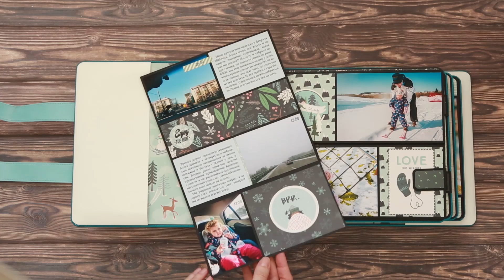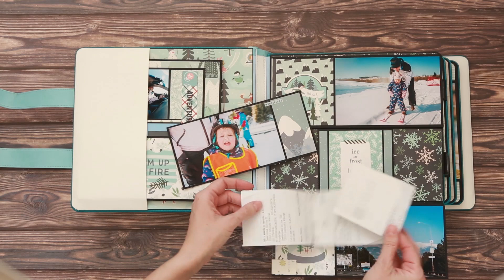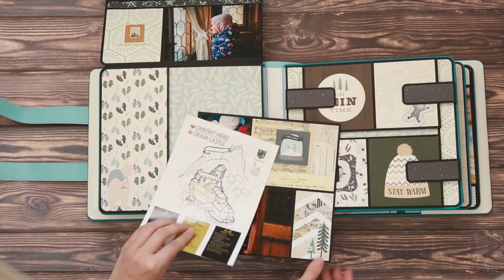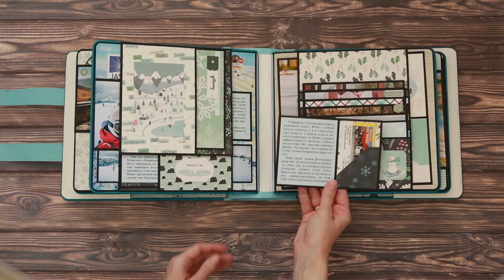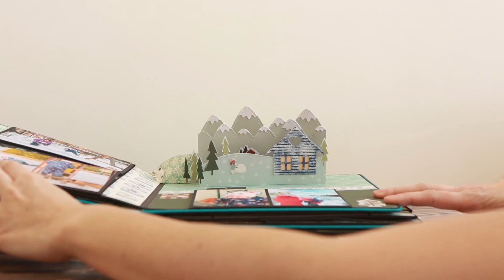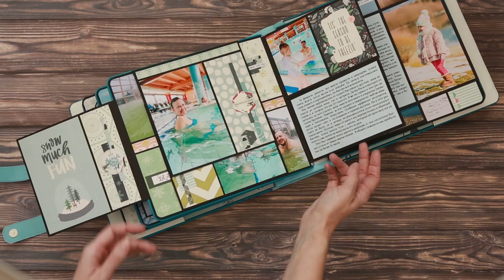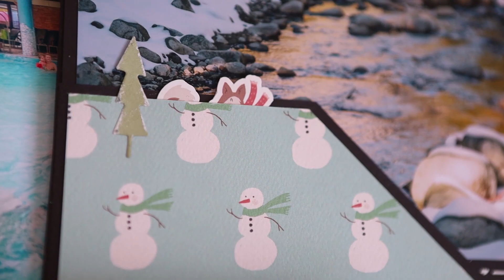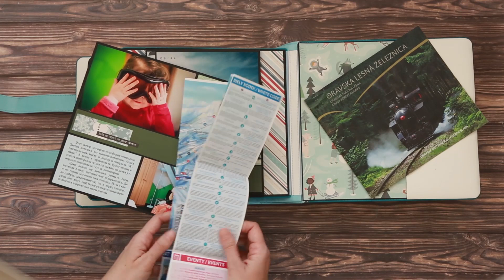Скрап Школа 2й курс. Зимний поп-ап альбом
Цена вступления до 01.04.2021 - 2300 руб. или 850 грн. Оплатить школу (2й курс) можно пройдя по ссылке

После оплаты ОБЯЗАТЕЛЬНО напишите мне в личные сообщения ВКонтакте или Facebook

Присоединиться можно в любое время. Вам всегда будут доступны уроки и записи вебинаров в полном объеме.
Жду вас в своей Скрап Школе!